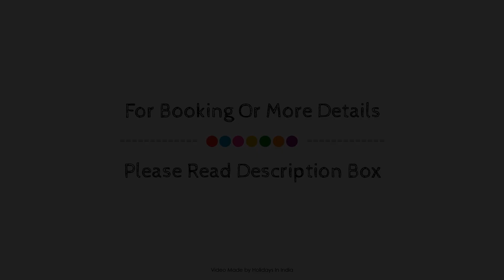Patria Suites, Rajkot, India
About Property:
Stop at Patria Suites to discover the wonders of Rajkot. The property has everything you need for a comfortable stay. Free Wi-Fi in all rooms, 24-hour room service, 24-hour security, daily housekeeping, 24-hour front desk are there for guest's enjoyment. Flat screen television, additional bathroom, additional toilet, in-room tablet, locker can be found in selected guestrooms. The property's peaceful atmosphere extends to its recreational facilities which include outdoor pool, spa, pool (kids), garden, games room. No matter what your reasons are for visiting Rajkot, Patria Suites will make you feel instantly at home.
Searching For
1. Patria Suites - Rajkot
2. Patria Suites - Rajkot Virtual Tour
3. Patria Suites - Rajkot Rooms
4. Patria Suites - Rajkot Amenities
5. Patria Suites - Rajkot Videos
6. Patria Suites - Rajkot Offers
7. Patria Suites - Rajkot Deals
Audio Credit:
Track Title: Subway Dreams
Artist: Dan Henig